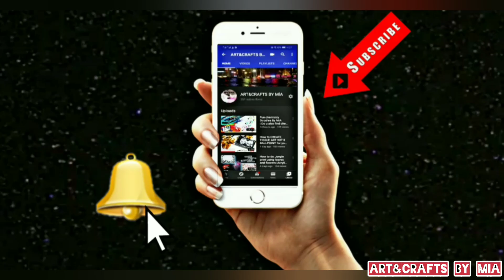Easy sunset painting | Flying eagle | Full tutorial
Today I wanted to paint something thing bright and cool
So I decided to paint a sunset scene with an eagle flying in front of the sun at a sea.
Must watch
This channel is about Painting, Sketching, Calligraphy, Islamic calligraphy, tissue art, paper art and pencil art etc

And instagram as @artbymia___ username

I'm on Instagram as @artbymia___. Install the app to follow my photos and videos.